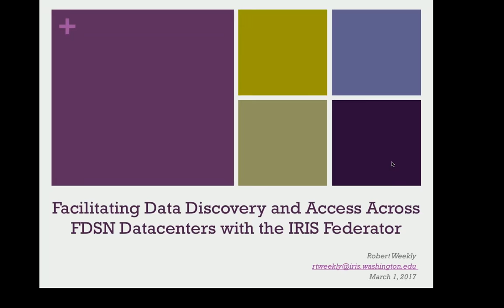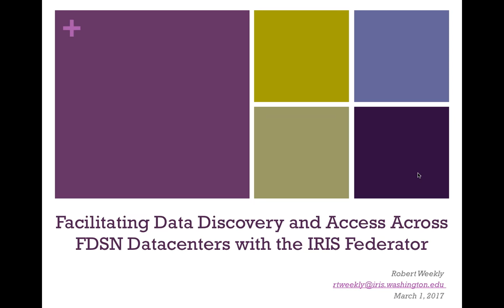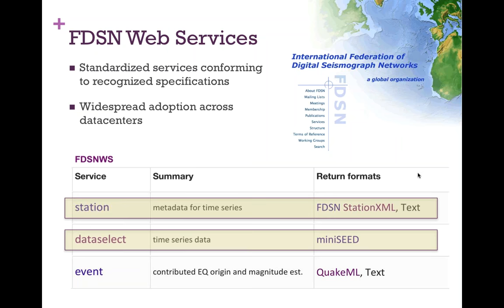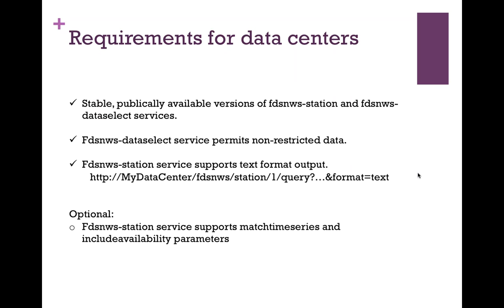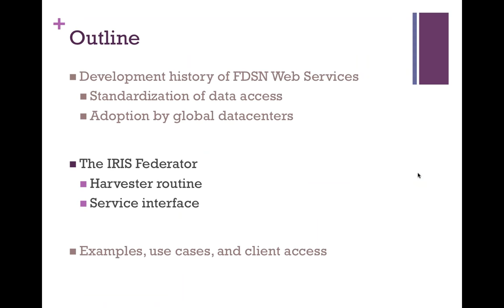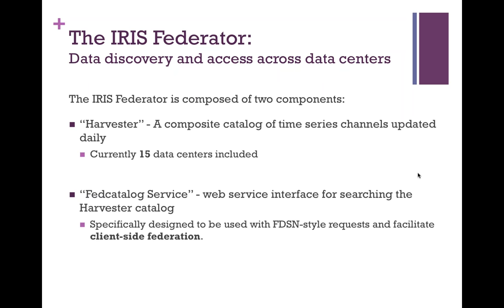Facilitating Data Discovery and Access Across FDSN Datacenters with the IRIS Federator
Presented by: Dr. Robert Weekly, IRIS Data Services

Abstract: In 2013, the International Federation of Digital Seismograph Networks (FDSN) approved a specification for web service interfaces for accessing seismological station metadata, time series and event parameters. Since then, fifteen seismological data centers have implemented FDSN service interfaces, with more in development. We have developed the IRIS Federator to leverage this standardization and provide the scientific community with a tool for easy discovery and access of seismological data across FDSN data centers. The IRIS Federator represents one model for data collection that spans geographic and political boundaries.

The main components of the IRIS Federator are a catalog of time series metadata holdings at each data center and a web service interface for searching the catalog. The service interface is designed to support client-side federated data access, a model in which the software client queries the catalog and then collects the data from each identified data center. Results are returned in a format suitable for direct submission to web services hosted by that datacenter, but could also be formatted in a simple text format for general data discovery purposes. By default, the interface will remove any duplication of time series channels between data centers according to a set of business rules by default, however a user may request that all duplicate time series entries be included. Client-side federation has already been incorporated into some of the DMC’s data access tools, with more currently in development. We anticipate further enhancements of the IRIS Federator will improve data discovery by elevating the visibility of global FDSN data center holdings and prove useful to communities beyond seismology.